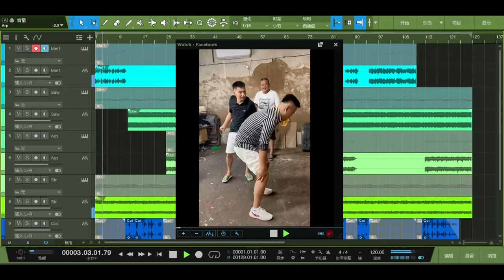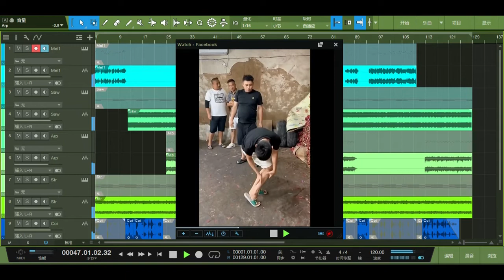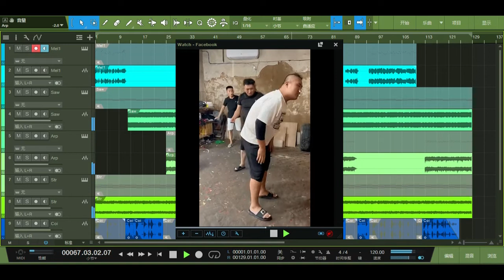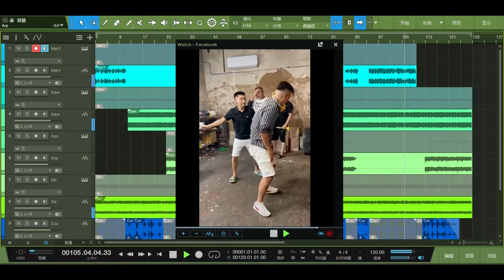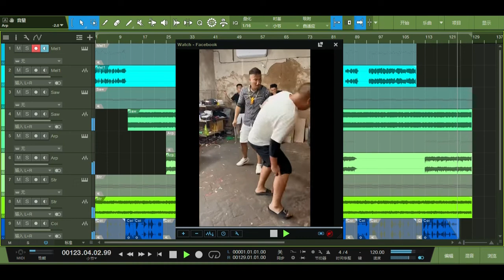Kenny G training :)))